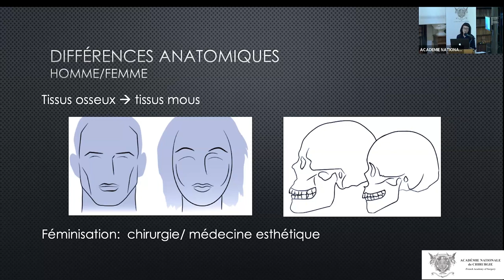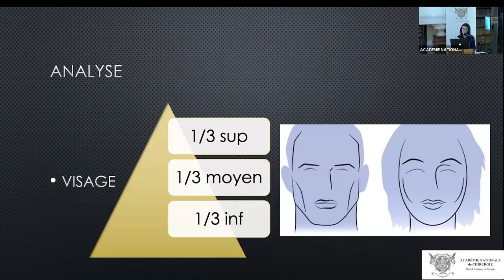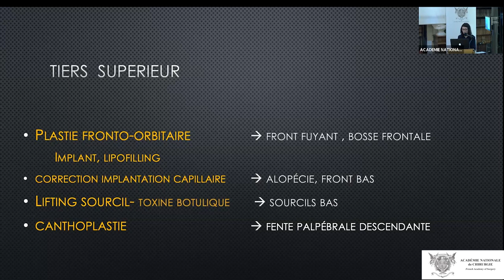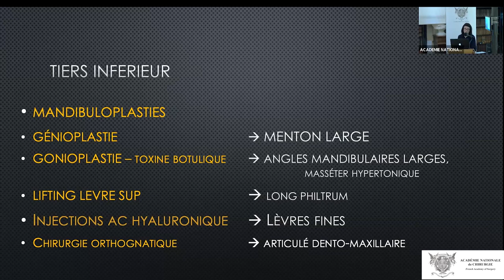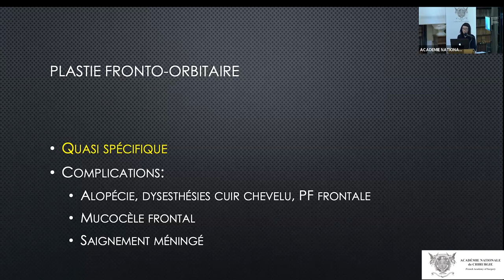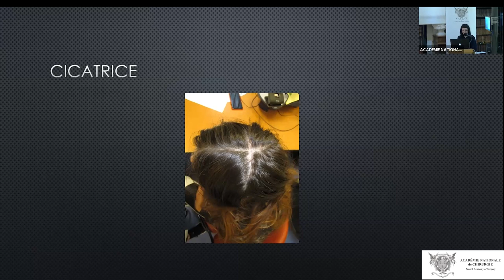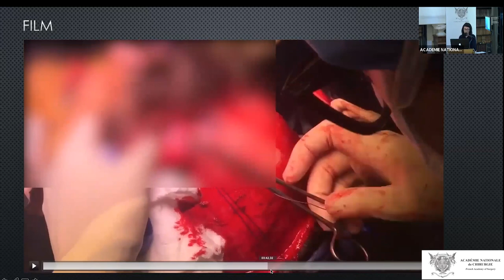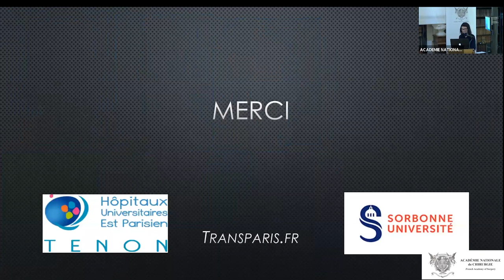Transition médico-chirurgicale de la femme trans : Féminisation du visage l’autre regard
Séance du 19 avril 2023
La chirurgie transgenre
Mise en ligne le 20 avril 2023